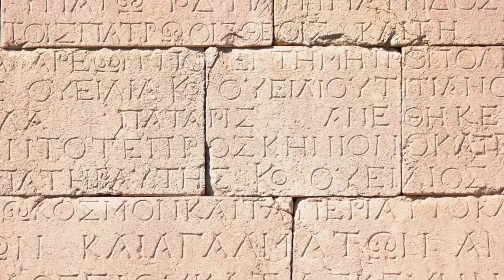Unravelling the Secrets of Alexander the Great - DOCUMENTARY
⚔️ After Phillip's assassination, his son Alexander takes the Macedonian throne, and is poised to make use of the military machine he has inherited. His eyes are set on the Persia Empire, as he leads a massive invasion the likes of which the Greek world has never witnessed.